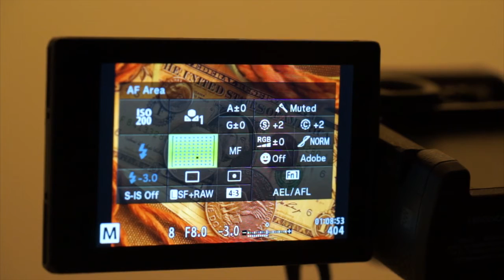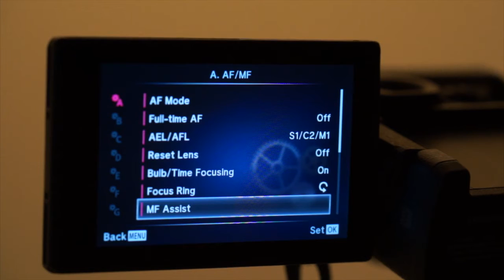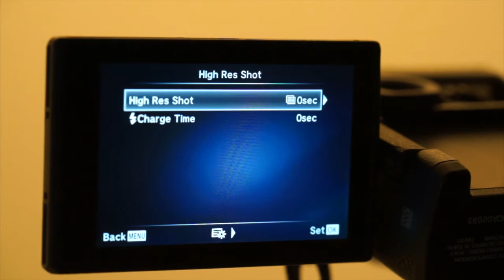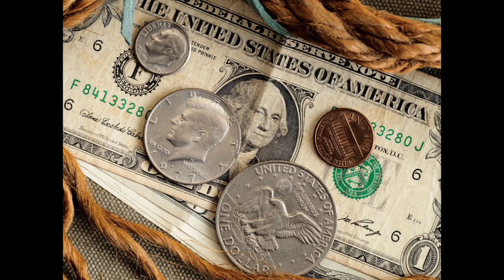Olympus PEN F High Res Shot (with Studio Lighting)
พี่ราชันสาธิตการใช้งาน high res shot ของโอลิมปัส PEN-F กับแฟลชสตูดิโอ